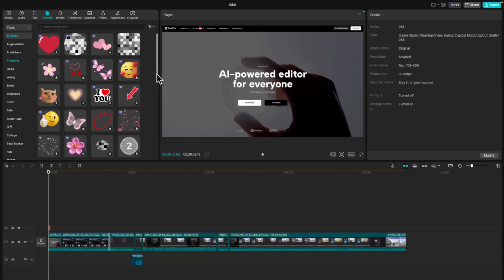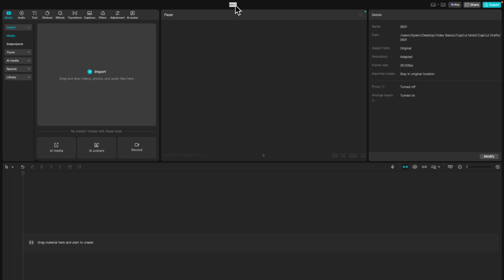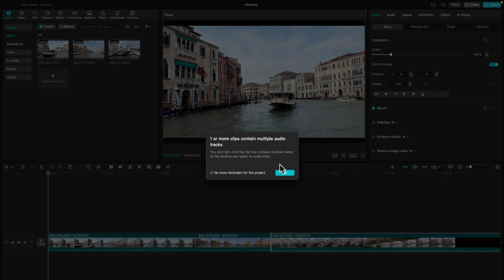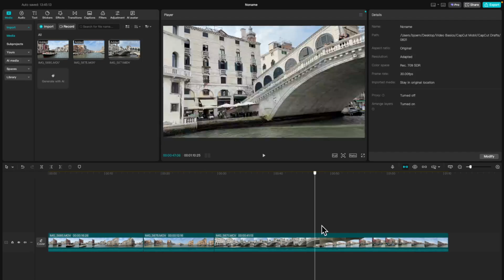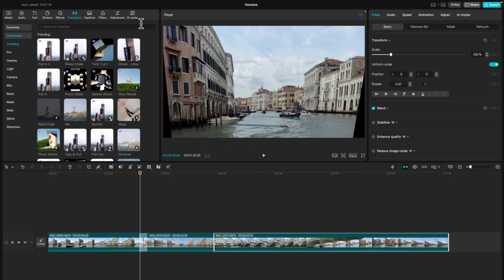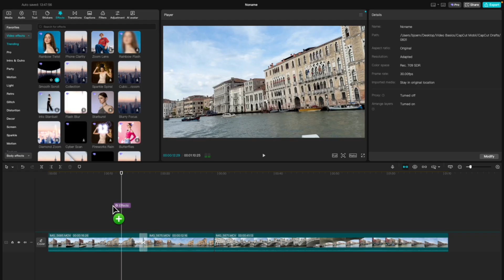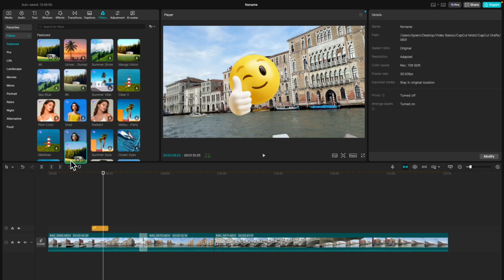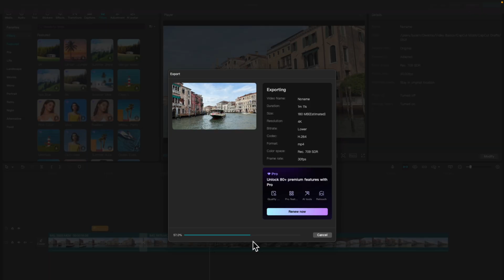Learn CapCut in 10 Minutes : Free Editing on Mac & PC!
Get started with CapCut now! 🚀 In this beginner's tutorial, I'll show you step by step how to easily edit your videos for free on Mac & PC. In 10 minutes, you'll learn the most important basics: understanding the interface, cutting clips, adding cool transitions, and much more.

Perfect for beginners who want to get started with CapCut in 2025 – quick, clear, and practical explanations. 🎬

👉 Whether it's YouTube, TikTok, or Instagram – with this tutorial, you'll be well prepared!